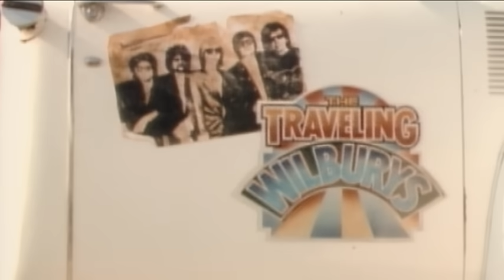The Traveling Wilburys - Handle With Care (Official Video)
Music video by The Traveling Wilburys performing Handle With Care. (C) 2007 T. Wilbury Limited. Exclusively Licensed to Concord Music Group, Inc.